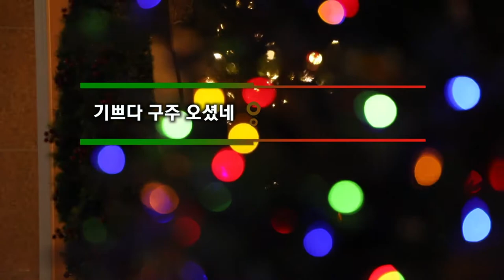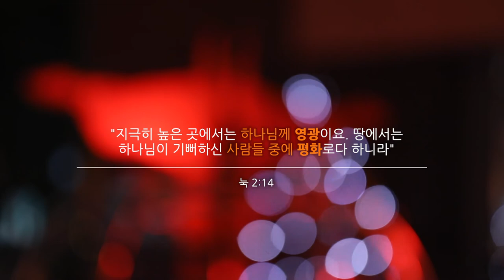Joy to the World_Vn. Hyun-gi Kim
바이올린 김현지_Vn. Hyun-gi Kim